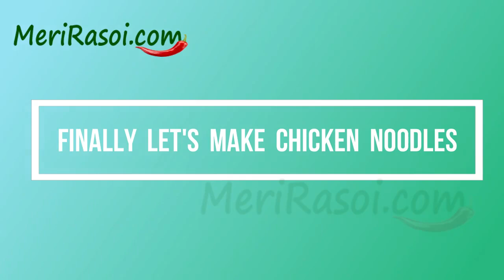Restaurant Style Chicken Hakka Noodles Recipe | Indian Street food Noodles | Chicken Chow Mein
Setup Your Likecoin account to get paid for your YouTube likes,

Learn how to make restaurant style chicken hakka noodles or chicken chow mein in this hakka noodles recipe video from Meri Rasoi. Chicken noodles is one of the most loved Indian street food recipe. You can find stalls of chow mein near roads and in most of the markets in almost all the towns and cities of India.

In today’s pandemic time, avoid market food but don’t keep yourself away from the taste of your favorite street food. These yummy Chicken noodles will come out so tasty that you will become fan of them. It’s very easy to make this chicken noodles dish at your home.

Let’s see the ingredients list for this famous Asian street food Chicken chow mein recipe.
A. Ingredients to Marinate the Chicken for Chicken Chow mein or Chicken Hakka Noodles
i. Chicken (boneless) – 300 grams (Cut into small rectangular shape)
j.  Black Pepper Powder – ½ Tsp
k. Salt – ½ Tsp
l. Red Chilli Sauce – 1 Tsp
m. White Vinegar – ½ Tsp
n. Soya Sauce – ½ Tsp
o. Baking Powder – a small pinch (1/8 Small Tsp)

B. Ingredients to Boil the Noodles
i. Noodles – 150 Grams
j. Salt – 1.5 Tsp
k. Cooking Oil – 1 TBsp (To apply on boiled Noodles)

C. And here are the ingredients making Final Chicken Hakka Noodles
i. Cooking Oil – 3 TBsp
ii. Onions – 1 Nos (Sliced)
iii. Sliced Garlic – 1 Tsp
iv. Sliced Ginger – 1 Tsp

VEGETABLES FOR CHICKEN NOODLES
Though this is your own choice which vegetables you want to add to your chicken chow mein recipe, but I have taken below vegetables.
v. Green Capsicum  – 1 Nos (Julienne Cut)
vi. Yellow Capsicum  – 1 Nos (Julienne Cut)
vii. Carrot   - 1 Nos  (Julienne Cut)
viii. Cabbage   - 1 Bowl (Chopped)

ix. Green Chillies – 6 Nos (Chopped)
x. Red Chilli Sauce – 2 Tsp
xi. Soya Sauce – 1 Tsp
xii. Salt – ½ Tsp
xiii. White Vinegar – 1 Tsp
xiv. Black Pepper Powder – ½ Tsp

xv. Ajinomoto – ¼ Tsp

We hope you enjoyed this restaurant style chicken hakka noodles recipe. Please share your comments on this yummy tandoori fish recipe. You might be interested in few of other great recipes below from Meri Rasoi.

ये तंदूरी फिश कबाब खा के देखिए | Tandoori Fish Kabab in Electric Tandoor Recipe | Healthy Fish Kabab